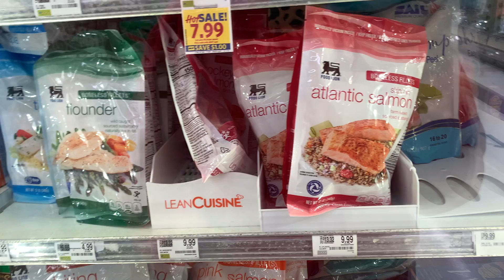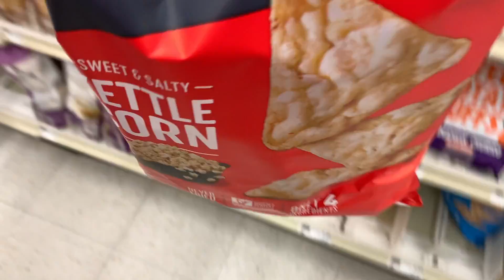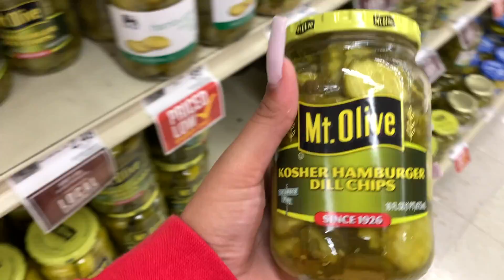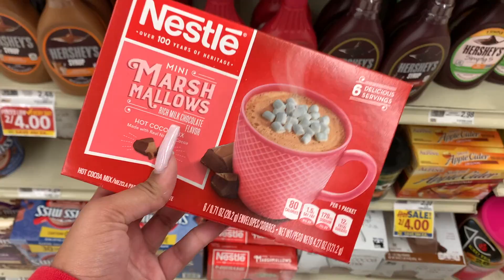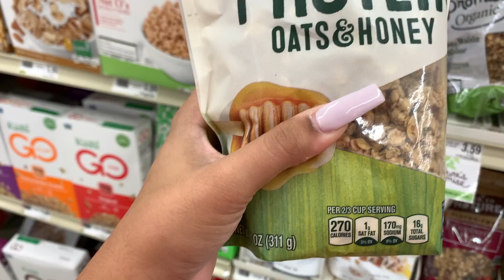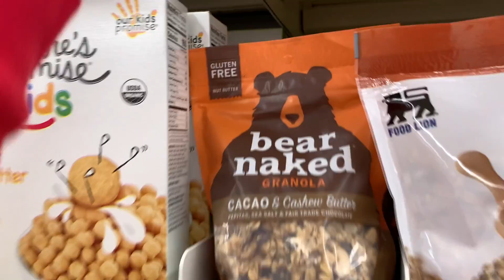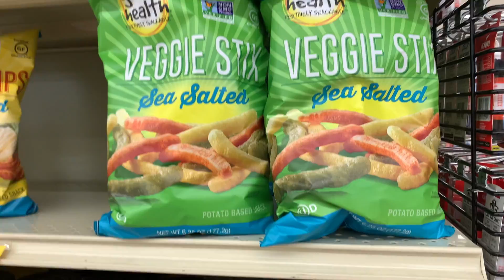VLOG | GROCERY SHOP WITH ME | COLLEGE EDITION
// RANDOM DETAILS //
hoodie: demetrius harmon